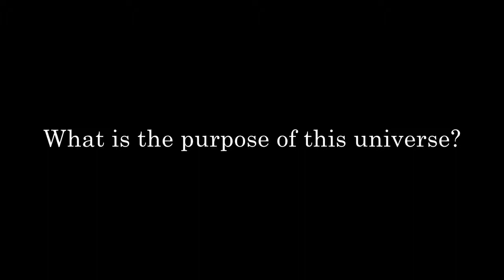Haven't You Always Wondered...? | Sadhguru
Have your unanswered questions answered. Join Sadhguru LIVE in your city this fall 2016. Meet, Mingle & Meditate.

More info@ meetSadhguru.org

sadhguru
sadhguru 2019,
sadhguru speech
sadhguru latest
sadhguru 2020
sadhguru meditation
sadhguru speeches
sadhguru motivation
sadhguru shiva,
sadhguru advice
sadguru
sadhguru bangla
sadhguru live
satguru
isha foundation
yoga